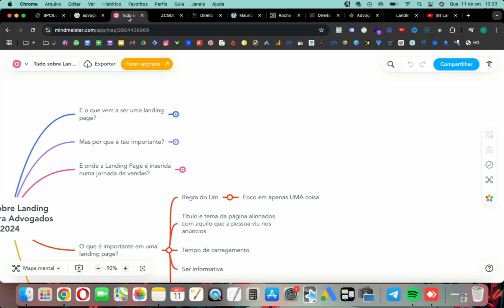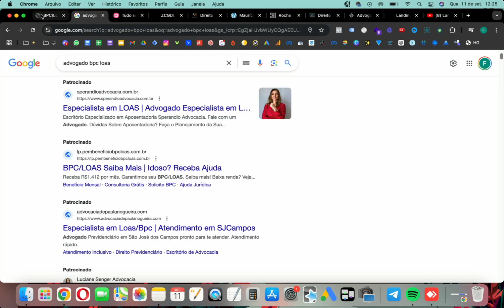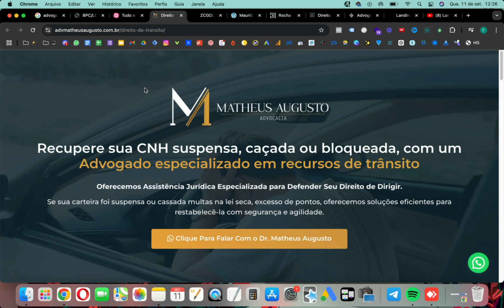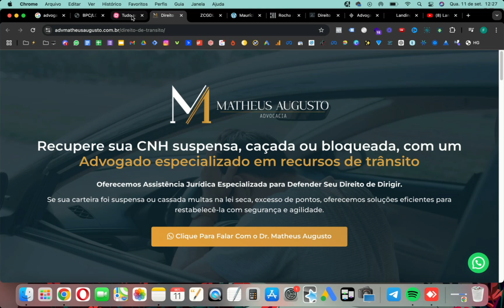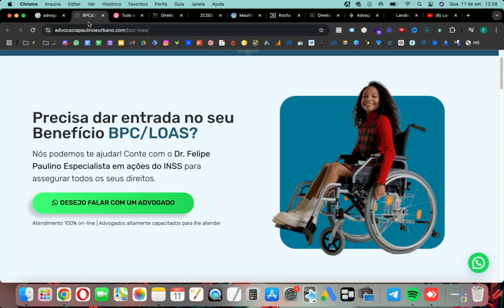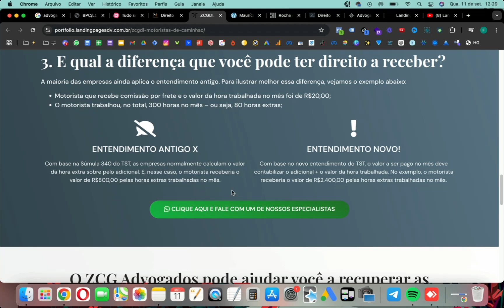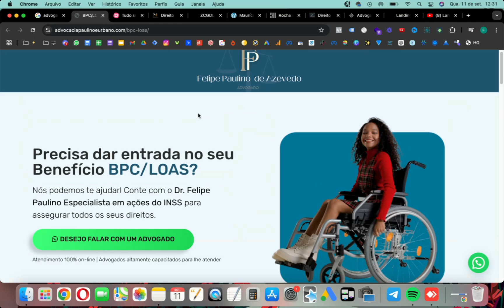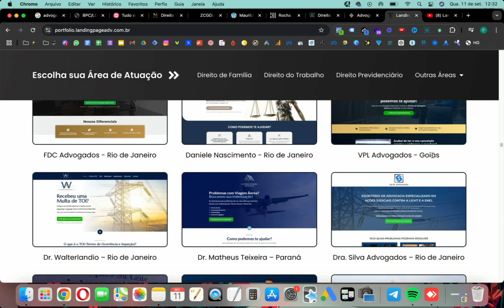EXEMPLOS DE LANDING PAGES PARA ADVOGADOS 2024 (Vários Nichos Diferentes)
📌 FAÇA AGORA A LANDING PAGE DA SUA ADVOCACIA ⤵️